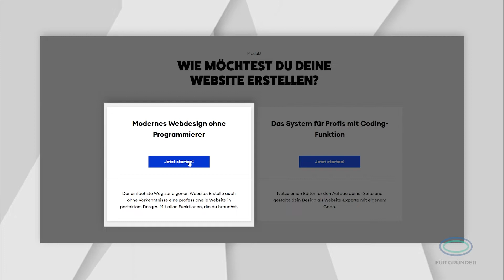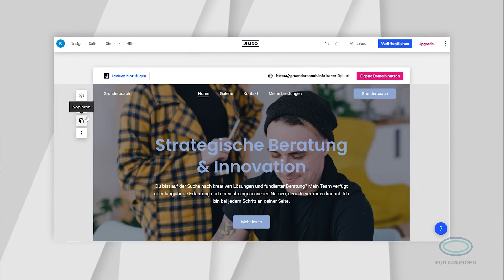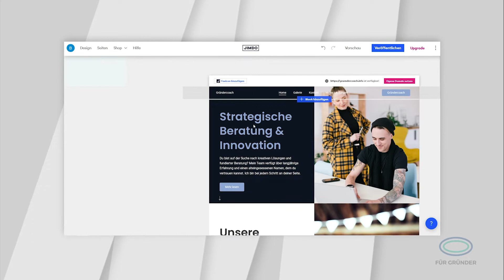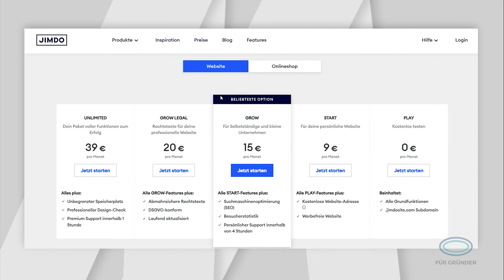Jimdo Website Test 2022: Was kann der Websitebaukasten?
Wir haben den Jimdo Website Baukasten getestet, im Rahmen unseres Websitebaukasten-Vergleichs 2022. Die Ergebnisse findet ihr in diesem Video.
► Was haben wir geprüft? 0:00
► Wie funktioniert die Registrierung? 0:22
► Das Set-up von Jimdo: 1:01
► Webseiten bauen, Inhalte gestalten: 1:31
► SEO mit Jimdo: 2:07
► Datenschutz und DSGVO mit Jimdo: 2:24
► Support und Service bei Jimdo: 2:59
► Wie hat uns Jimdo gefallen: 3:19

➡️ WEBSITEBAUKASTEN-VERGLEICH 2022 ⬅️
Wir haben insgesamt 7 Website-Baukästen getestet:
► IONOS
► WIX
► Jimdo
► WebGo
► Weebly
► Squarespace
► Strato

👉 WAS BIETET FÜR-GRÜNDER.DE?
Für-Gründer.de Ratgeber helfen, besser und schneller zu gründen.